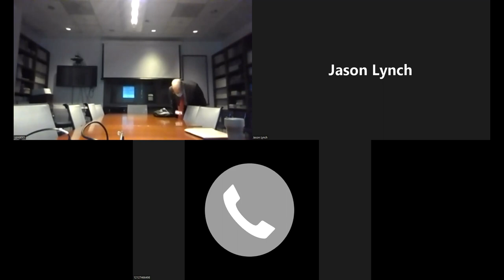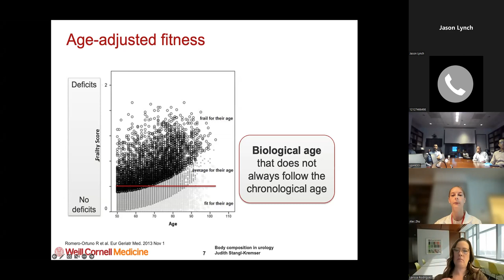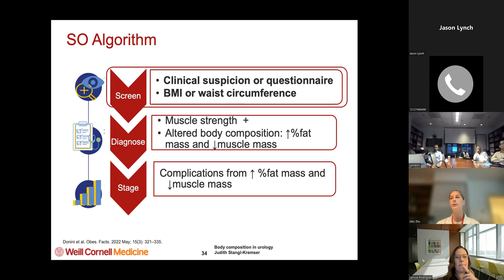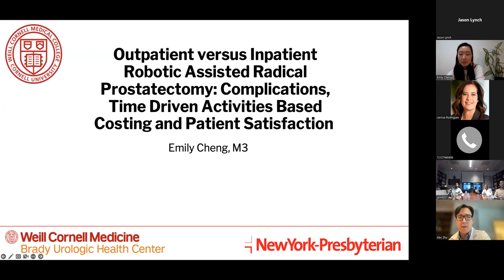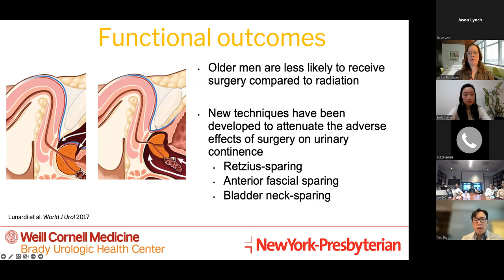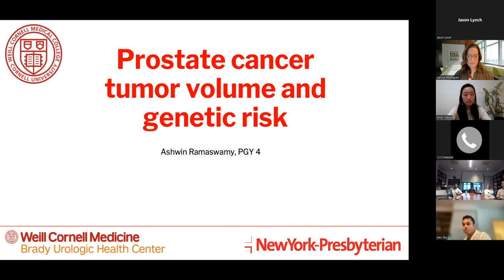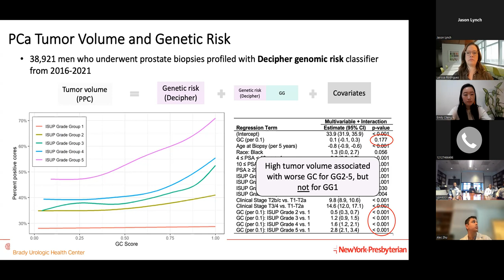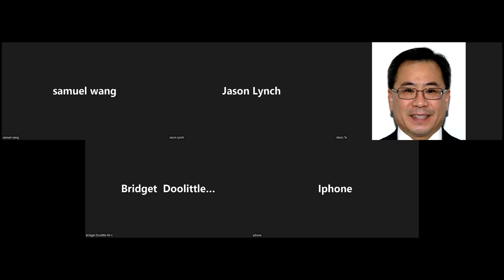Weill Cornell Urology - Grand Rounds: Drs. Jim Hu and Judith Stangl-Kremser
Updates on the Diagnosis and Treatment of Prostate Cancer
Jim Hu, MD,
Linking Body Factors to Health Outcomes for Improved Insight, Prevention, and Treatment
Judith Stangl-Kremser, PhD